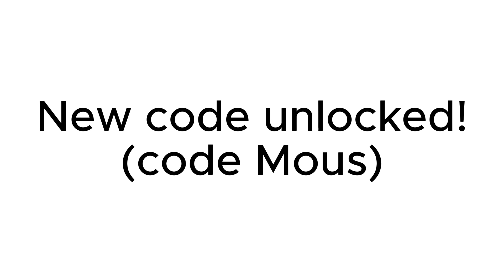We GHOST HUNTED inside of Gorilla Tag...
BOOKMARKS:
00:00 - 00:44 Intro
00:44 - 02:12 Flashback sale
02:12 - 03:40 Daisy09 Encounter
03:40 - 04:00 Outro